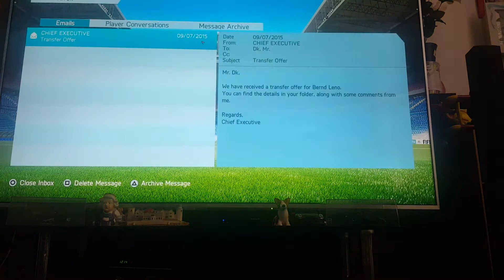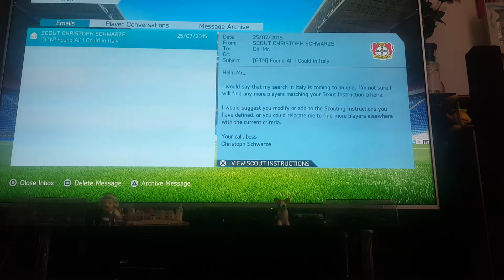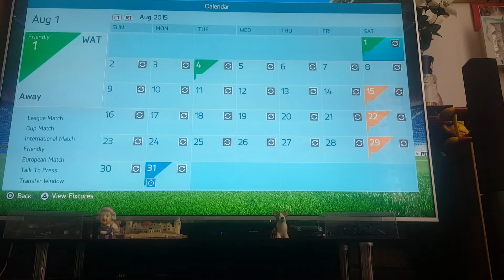Fifa 16 retro Bayern Leverkusen career mode ep.1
and dont forget to leave suggestions for signings that i should get